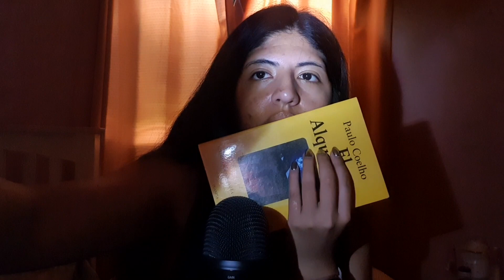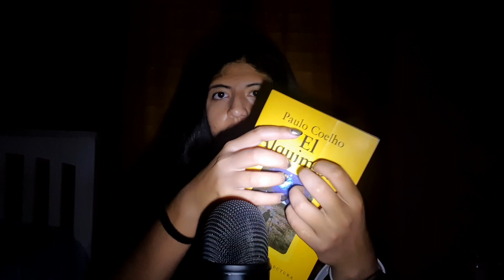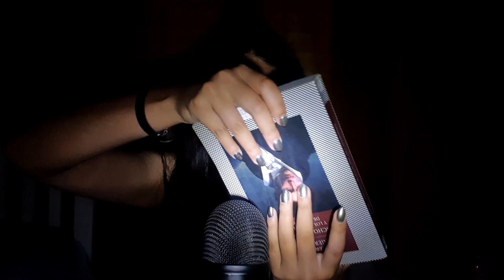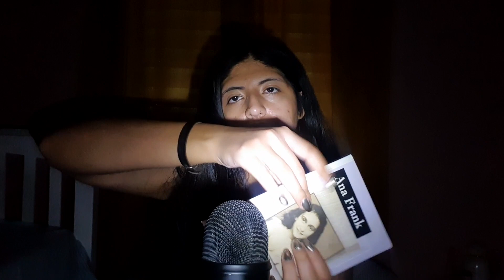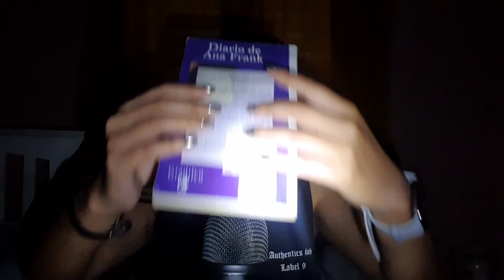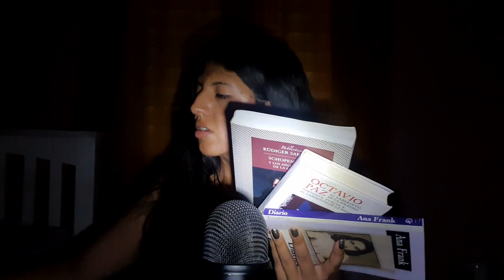ASMR tapping con libros 📕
Si quieres comunicarte conmigo para pedirme un video o para videos personalizados, lo puedes hacer a través de mi correo:
Si quieres ayudar con el canal para que pueda seguir subiendo contenido, puedes ayudarme donando por PayPal 😊
Que tengas una bonita noche 🛏️💤